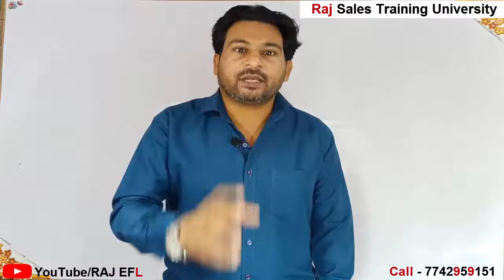Rule No 6 | Make Money Online | Passive Income | Online Business